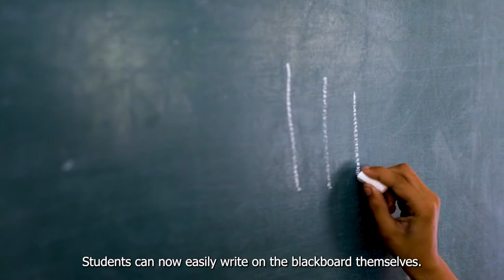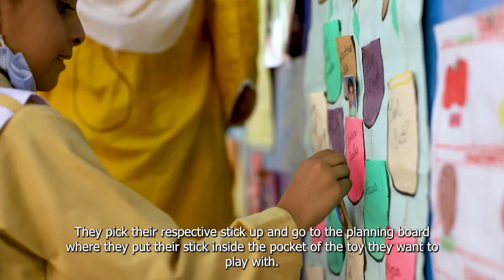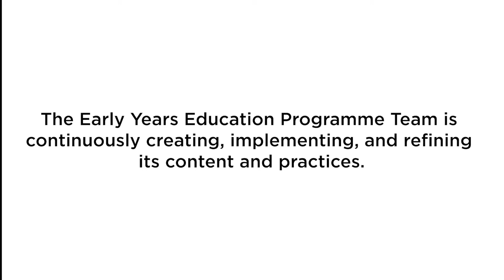Early Years Education - TCF Norway